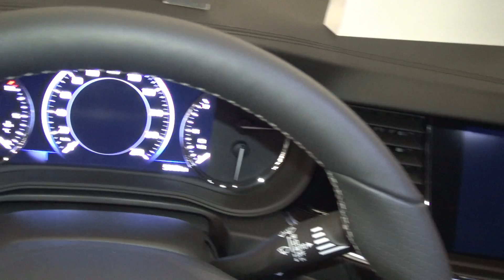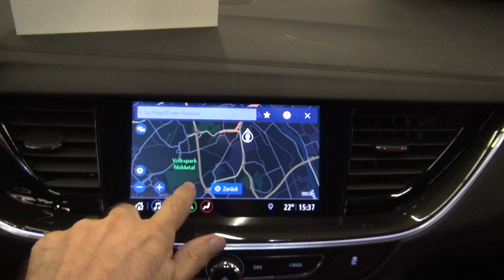Opel Insignia Sports Tourer GSi Edition Bitter Exterior and Interior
2020 Opel Insignia Sports Tourer GSi Edition Bitter car seen from outside and inside. The vehicle has 2.0 Turbo Diesel 154 kW (210 PS) engine. Transmission is  automatic. All-wheel drive. Prices start from 64,900 €.